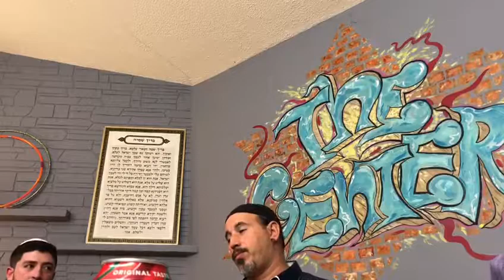From Orthodox Home to Prison and out.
Chezky Brier @ The Center